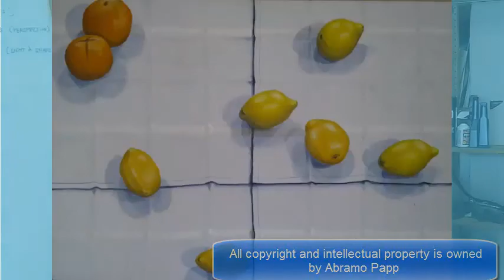Open Studio - Art Classes, Russell Island Ph: 0417 711 911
Abramo Papp is an artist who conducts art classes for both beginners and experienced artists who need some assistance with their current works.  In an open studio environment, Abramo gives individual tuition and encourages students to work at their own pace.